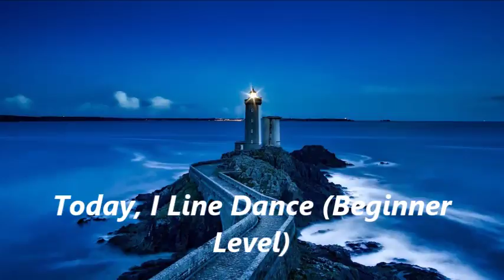Today, I Line Dance (Beginner Level)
Today, I Line Dance
Choreographed by Su Ki (March 2017)
32 Count, 4 Wall, Beginner Level